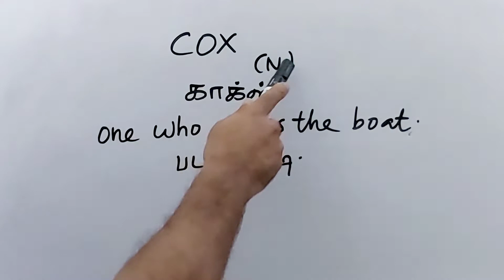COX tamil meaning/sasikumar